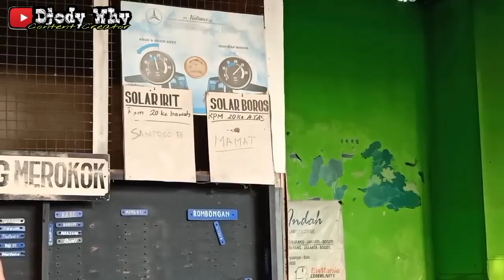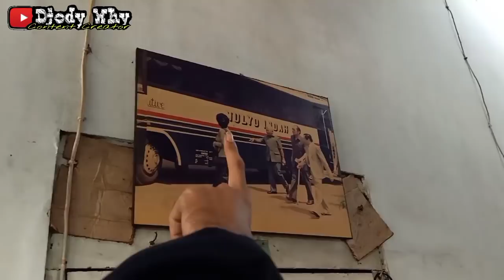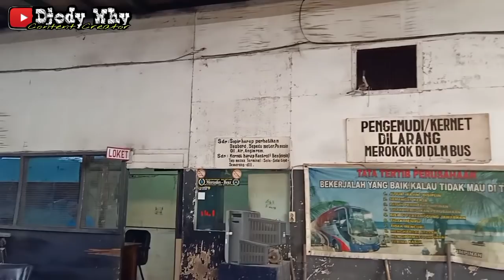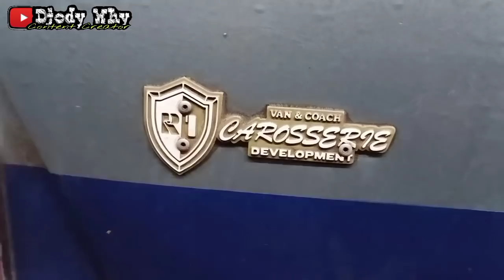Harta Karun dari Kandang Sang Legenda , Lambang Kenyamanan ❗| Kunjungan Garasi Pusat PO MULYO INDAH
Kunjungan Garasi PO Mulyo Indah

Di video kali ini , saya bersama Miss Botem dan Dedek Gemes mengunjungi garasi bus pribumi Solo , yaitu PO Mulyo Indah . Banyak bus yang ditemui serta tulisan trayek yang cukup membuat kaget . Dari mulai unit yang cukup lawas hingga unit terbaru ada disini , terdapat berbagai macam unit yaitu Adi Putro Jetbus - Mercedes Benz OH 1526 eks PO Putra Rafflesia , Laksana Legacy Sky SR1 Limited Edition - Mercedes Benz OH 1518 , Jetbus rombakan dari Restu Ibu Pusaka Classic - Mercedes Benz OH 1525 eks PO Big Bird . Adi Putro Jetbus - Mercedes Benz OH 1518 Long Chassis , Adi Putro Jetbus HD - Mercedes Benz OH 1526 Air Suspension eks PO Trans Zentrum , Tentrem Scorpion King - Mercedes Benz OH 1521 , Tentrem Galaxy Exl - Mercedes Benz OH 1521 , Tentrem Scorpion King - Golden Dragon XML 6127D52 Yuchai YC6L 300HP , Tentrem New Scorpion King Jetbus - Mercedes Benz OH 1526 Air Suspension & Mercedes Benz OH 1626 , Tentrem Scorpion X - Mercedes Benz OH 1526 Air Suspension dan 2 unit spesial yaitu Restu Ibu New Setra Medium - Mercedes Benz O700 tahun 1994 & Built Up Mercedes Benz L508D 37 tahun 1980 eks Bus KTT . Julukan bus juga masih terpampang pada armadanya , mulai dari Red Miko , Baby Blue , Pegasus , Senior , New Modus , Royal Dek , K141NE / Kiaine dan lainnya